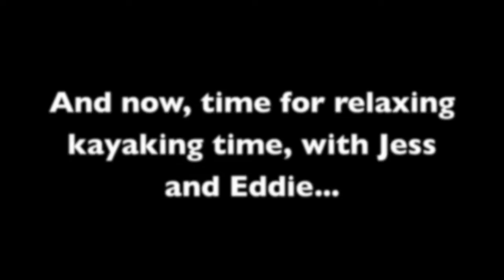Camping Adventure!-Jess ATW vlog 2/23/12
Follow me as I take you along my camping trip through the wetlands of Florida!